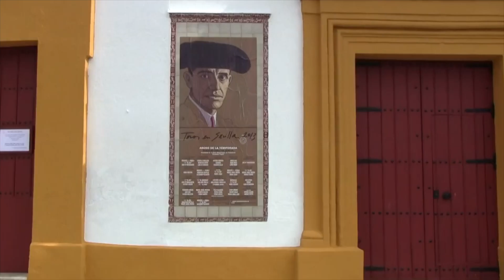Seville The Cathedral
Seville is the capital of Spain’s Andalusia region. It's Major landmarks include the ornate Alcázar castle complex, and the 18th-century Plaza de Toros de la Maestranza bullring. The Gothic Seville Cathedral is the site of Christopher Columbus’s tomb.